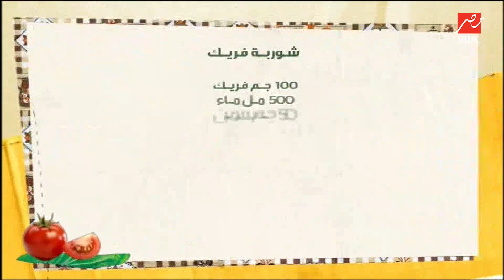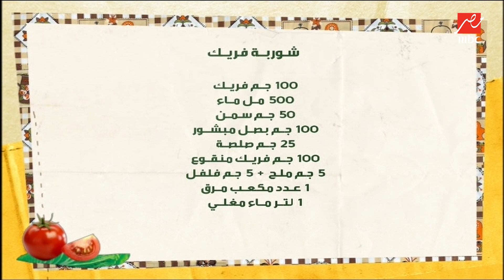طريقة عمل شوربة الفريك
MBC MASR ON SOCIAL:
باقي أسرار وتكتات الشيف حسن هتلاقيها على شاهد